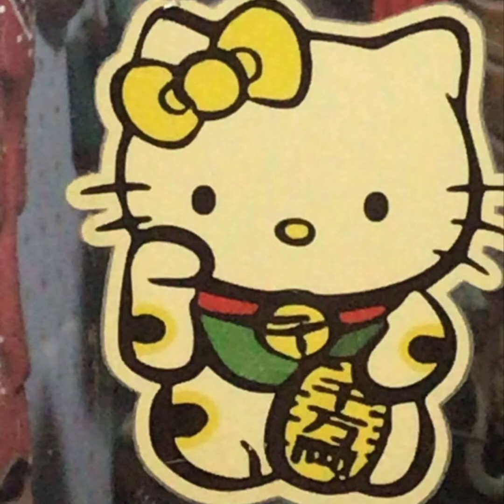(Free) Comethazine x Klimonglue x SmokePurpp x Ronny J Type Beat "Tsunami Damage" 2021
Instrumental  by Lil Cicle 🎹
👨‍💻 @Lil Cicle
Credits To Lil Cicle

!IMPORTANT!

MUST CREDIT! (prod lilcicle)

                                             IGNORE!